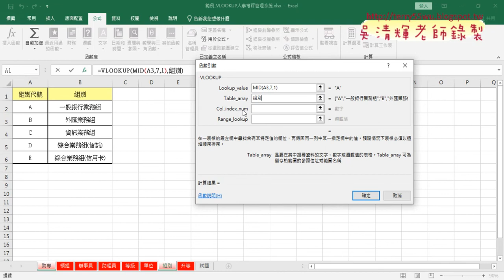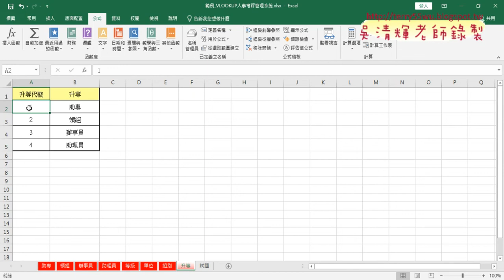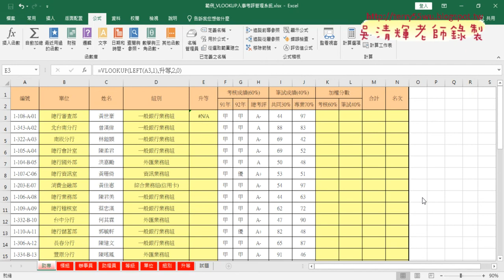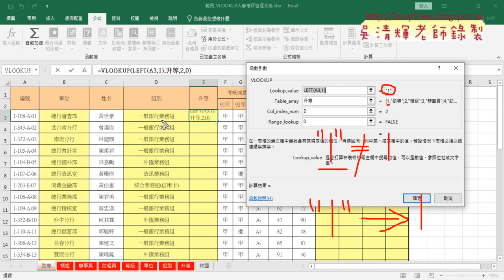03 人數考評查詢組別與升等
01_黑名單篩選複習與人事考評
02_人數考評查詢單位欄位
03_人數考評查詢組別與升等
04_升等用VALUE轉型與計算考核成績
05_用RANK計算名次

課程理念：
1.以循序漸進的方式, 透過詳細的說明和實用的50個Excel VBA範例,
2.進而解說EXCEL與資料庫的結合，甚至將EXCEL當成資料庫來使用，

上課用書：
Excel VBA一點都不難：一鍵搞定所有報表
作者： Excel Home
出版社：博碩
出版日期：2013/06/26
定價：380元

吳老師  111/2/24